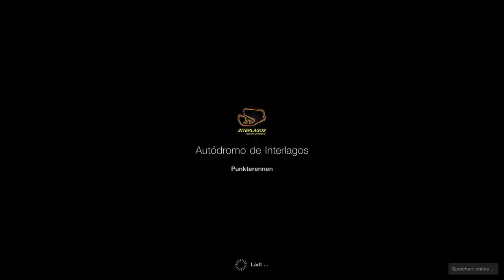Gran Turismo SPORT Manufacturer 19 ⁄ 20 Exhibition R 02 woda80 Replay